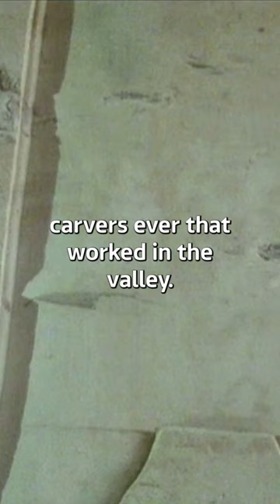The Simplicity Of Egyptian Stone Carvers